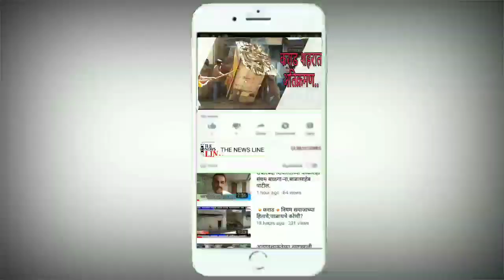कराडकरांची समयसूचकता .... मनाचा मोठेपणा व कर्तव्याच्या भावनांचे घडले दर्शन...